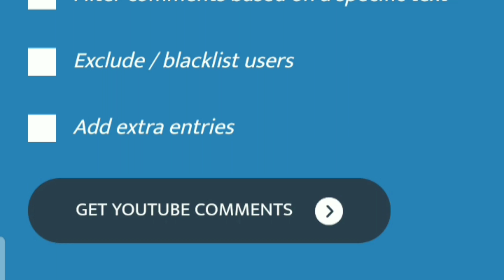MASS YANG COCOK BANGET UNTUK PEMULA (CUMA 1 STEP) - GROWTOPIA INDONESIA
Profit banyak dari mass Mushroom

Song :
- NCS  -

Cara cepat kaya di Growtopia
Cara Profit di Growtopia
Cara Profit di Growtopia terbaru
Cara Menjadi Pro di Growtopia
Cara Menjadi kaya di Growtopia
Cara Mendapatkan DL di Growtopia
Cara Mendapatkan DL dengan mudah
Cara Menjadi Kaya Raya di game Growtopia
Profit Growtopia 2022
Profit Growtopia 1 DL to 10 DL
Profit Growtopia 1 DL to 100 DL
Profit Growtopia 1 DL to 1 BGL
Insane Profit
Growtopia Lazy Profit
Growtopia 1DL perday
How to profit with 1 DL in Growtopia
How to profit with 2 DL in Growtopia
How to profit with 5 DL in Growtopia
How to profit with 10 DL in Growtopia
How to profit with Mass
How to profit with Farm
How to profit with Cooks
How to profit with Fishing
How to profit with Vend Shop
Dirt to Davinci
Dirt to Growscan
Dirt to World BUYGHC
Dirt to Legendary Dragon
Dirt to Growtopia 2019
Dirt to Growtopia 2020
Dirt to Growtopia 2021
Dirt to Growtopia 2022
GTI
iDandi Growtopia
iDandi Mass Growtopia
iDandi Profit Growtopia
Lazy Mass
Lazy Mass Profit
Lazy Mazz iDandi
Lazy Mass Growtopia
Dirt to BGL
Dirt to Blue Gem Lock
Series Dirt to BGL
Series Dirt to Blue Gem Lock
New Series
First Mass
Firt Massing
Mass Pertama
Massing Pertama
Mass Yang cocok buat Pemula
Mass Mushroom Cocok buat Pemula
Mass mushroom is Suitable for Beginners
Cara mendapatkan Profit dari Mass Mushroom
Cara mendaptkan Profit banyak dari Mass Mushroom
Big Profit from Mass Mushroom
How to make a Mushroom seed
How to make a Mushroom
Cara membuat Mushroom seed
Cara membuat Mushroom
Mass Mushroom seed
Mass Mushroom
Mushroom seed
Mushroom